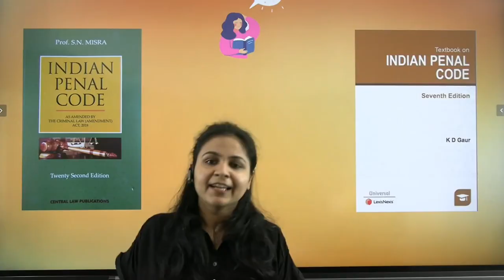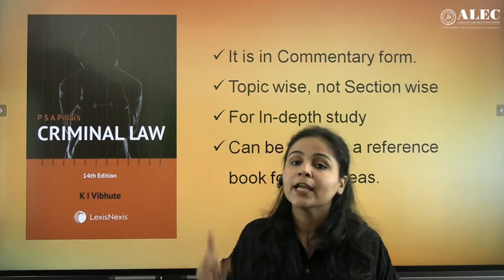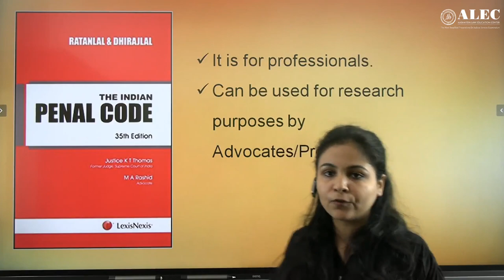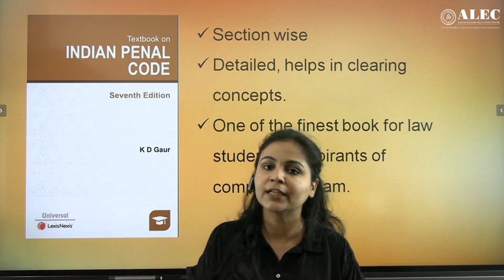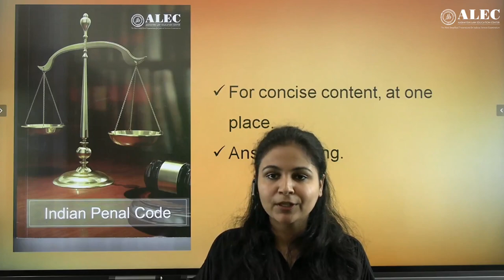Best Books for Indian Penal Code | Judiciary Exam | IPC Reference Book Series | By Pooja Ma'am| ALEC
IPC Reference Book Series, Pooja Ma'am shares her expert recommendations for the best books to master the Indian Penal Code (IPC), an essential subject for all Judiciary aspirants. Understanding the IPC is crucial for both Prelims and Mains in the Judiciary Exam, as it covers critical topics like offenses, punishments, and procedural nuances. The right reference materials can make a significant difference in your preparation, and this video will guide you to the best options.
Top Book Recommendations: A curated list of the best books for thoroughly understanding the Indian Penal Code.
Study Tips: How to efficiently cover important sections like Offenses Against the State, Public Tranquility, and Crimes Against Women.
Case Law Application: Insights into key cases and how they relate to IPC sections, helping you frame better exam answers.
Key Exam Focus Areas: Which sections of the IPC are frequently tested and how these recommended books will help you succeed.
Prepare effectively for the Judiciary Exam with the best resources, guided by Pooja Ma’am and ALEC.